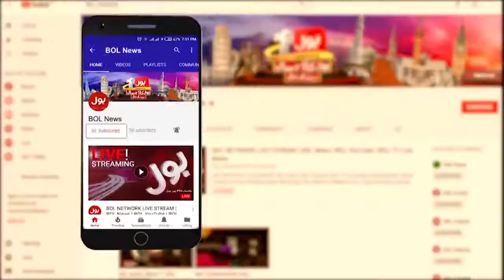Imran Khan Big Decision For Rigging in Election | News Headlines At 6 AM | Punjab By-Elections 2022